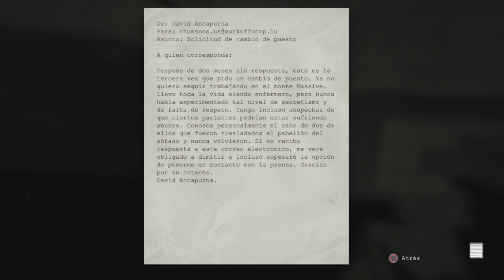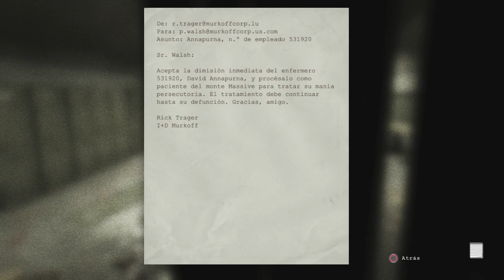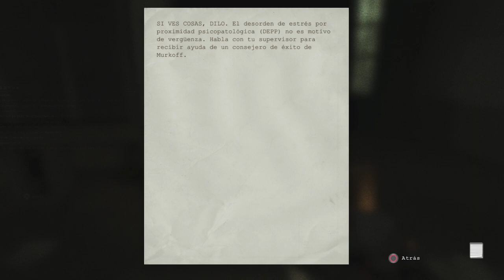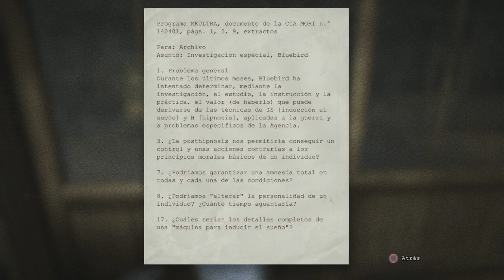OUTLAST en PS4 | Episodio 6 | Desvelando La Trama! | Muerte Por Infarto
Muy buenas a todos hoy os dejo un episodio de OUTLAST, ya vamos avanzando en la historia y ya falta poquito ;D

Darle Like y Fav si os ha gustado y pasarselo a vuestros amigos!! Es totalmente GRATIS!!
Skype: Luisni1
Un saludo!!